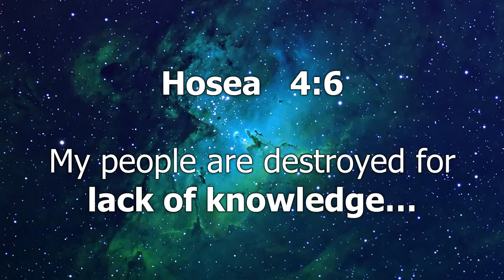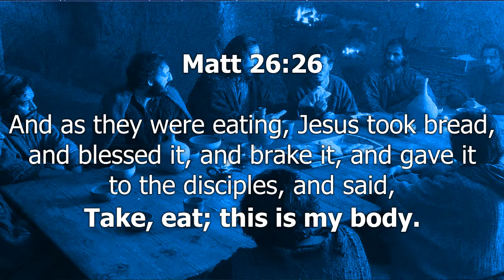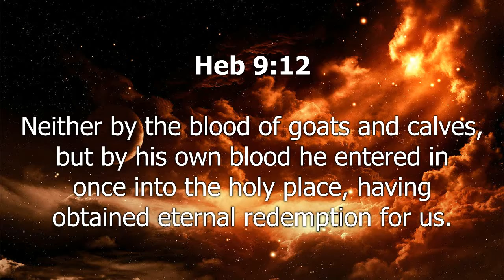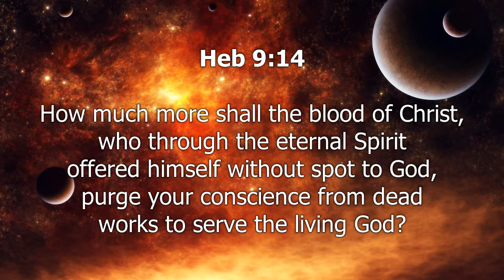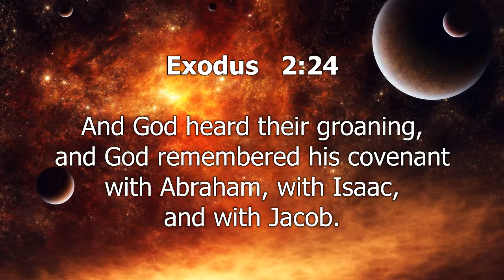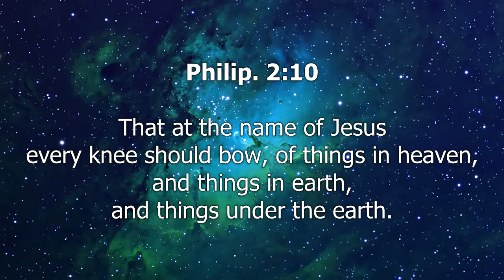History of the blood 8 - August1 2018